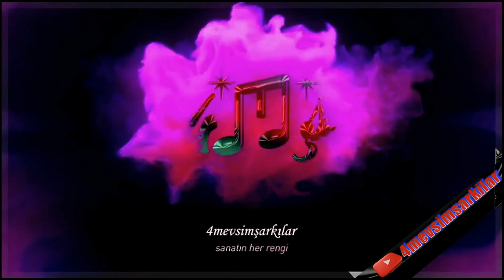Münevver Özdemir "Baba Bugün Ayrıldım Özlerimden"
Şarkı: Baba Bugün Ayrıldım Özlerimden
Şarkıcı: Münevver Özdemir
Huzur verici, ruhunuzu dinlendiren, kalbinize hafiften dokunan duygusal şarkılar 4mevsimşarkılar da. Bu şarkılar size tüm maneviyatı yaşattıracak.